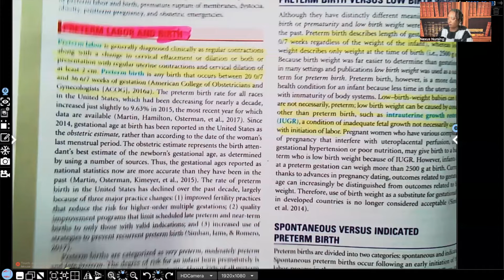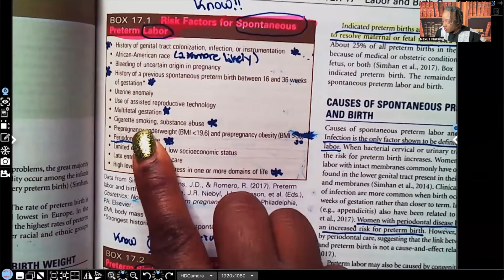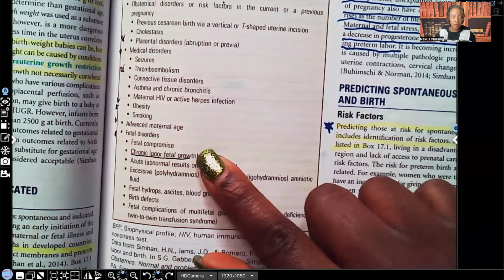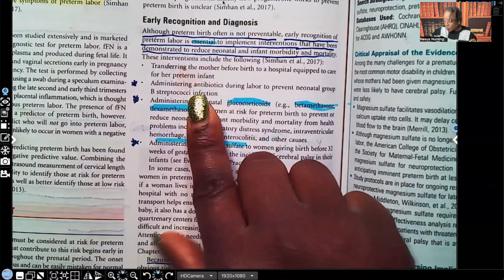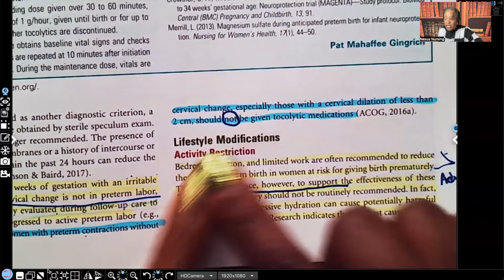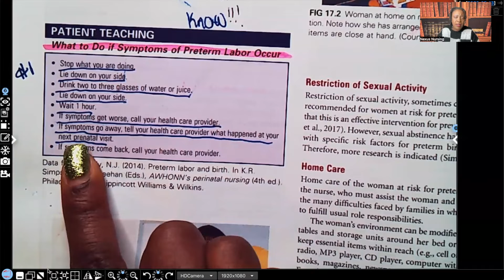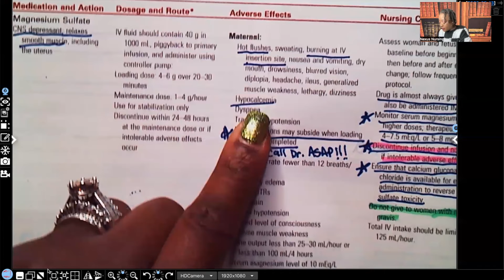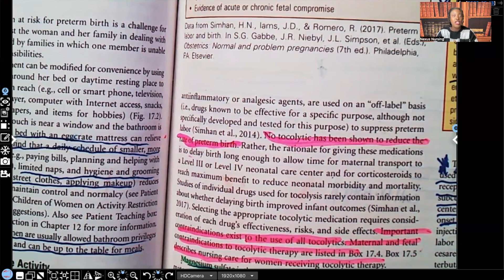Preterm Labor in Nursing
In this video you will learn about the signs and symptoms of preterm labor, treatment modalities, and nursing interventions. This video will be part 1 of this series. This is a great review for maternity nursing, NCLEX, ATI maternity nursing, and HESI maternity nursing exams.

Follow NexusNursing on TikTok, Instagram, and Facebook!!!